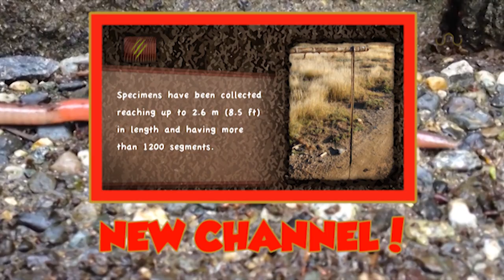GIANT EARTHWORM DISCOVERED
Giant Earthworm Discovered in Ecuador. There are some large earthworms found throughout the world, but this exceptionally large specimen found in Ecuador is quite impressive. It still isn’t entirely known what species of earthworm this is. Have any guesses?

Other Photos & Video:
1.Long Earthworm and Orange Shirt: Beverley D. Van Praagh
2-4.Old photos of Big Earthworms from Ecuador: Andras Zicsi
5.Big Earthworm near Shoes: Lisa Bunchofpants
6.Ending Earthworm Video: Justin Schaeffer